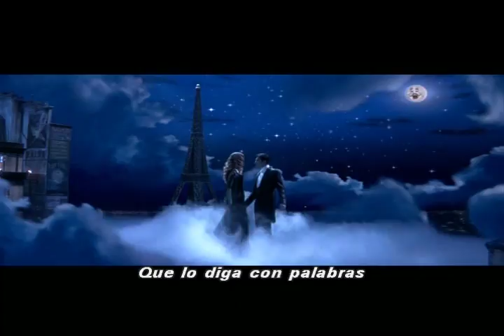La direcció d'art a MOULIN ROUGE